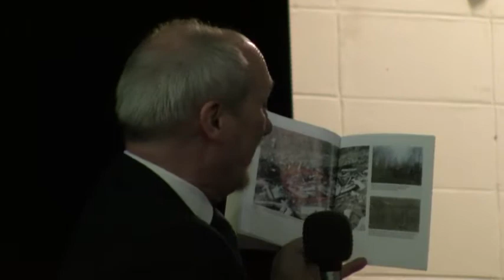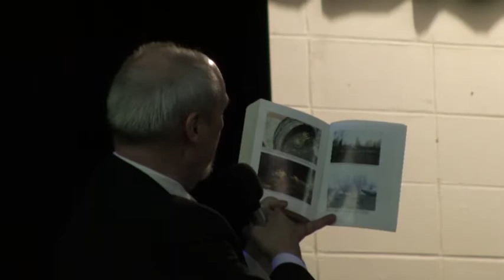Macierewicz w Chicago- 5 luty 2012 - 6/6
Spotkanie z Panem Ministrem Antonim Macierewiczem w Chicago.
5 luty 2012 (Czesc 6 - ostatnia)
DO WSZYSTKICH POMAZAŃCÓW :  JEŻELI ZAMIAST MERYTORYCZNEJ UWAGI MASZ ZAMIAR TU PO PROSTU PIERDZIEĆ TO SIĘ BARANIE NIE WYSILAJ BO I TAK TWOJE PIERDNIECIE BĘDZIE WYWALONE !!!   WON CHOŁOTO !!!